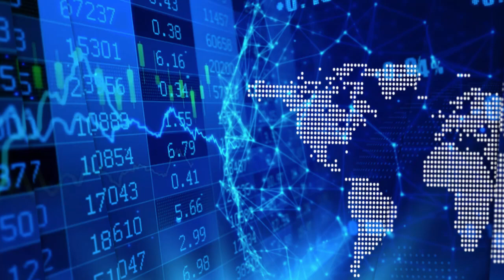Energy Fuels’ and Neo Performance Materials' CEOs on the creation of a new rare earths supply chain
In a recent InvestorIntel interview, Tracy Weslosky speaks with Mark Chalmers, President, and CEO of Energy Fuels Inc. (NYSE American: UUUU | TSX: EFR) and Constantine Karayannopoulos, President, CEO, and Director of Neo Performance Materials Inc. (TSX: NEO) about their recent signing and launch of commercial shipments of rare earth product to Europe.

This significant news was accompanied by a physical shipment of commercial quantities of rare earths from Energy Fuels’ White Mesa Mill in Utah to Neo Performance Materials’ plant in Estonia and represents an important milestone in the creation of a new rare earths supply chain.

In this InvestorIntel interview, which may also be viewed on YouTube (click here to subscribe to the InvestorIntel Channel), Mark went on to say that Energy Fuels has surprised the world with its quick progress in the rare earths space. He added that Energy Fuels is capable to quickly ramp up rare earth carbonates production from monazite sand and is exploring opportunities to secure more sources of monazite sands. Constantine told InvestorIntel that rare earth carbonates from Energy Fuels’ White Mesa Mill in Utah will be processed into separated rare earth materials at Neo’s Silmet rare earth separations facility for use in rare earth permanent magnets and other rare earth based advanced materials. He also explained how the deal creates a win-win situation for both Energy Fuels and Neo.

About Neo Performance Materials Inc.

Neo manufactures the building blocks of many modern technologies that enhance efficiency and sustainability. Neo’s advanced industrial materials — magnetic powders and magnets, specialty chemicals, metals, and alloys — are critical to the performance of many everyday products and emerging technologies. Neo’s products help to deliver the technologies of tomorrow to consumers today. The business of Neo is organized along three segments: Magnequench, Chemicals & Oxides and Rare Metals.

Energy Fuels is a leading U.S.-based uranium mining company, supplying U3O8 to major nuclear utilities. Energy Fuels also produces vanadium from certain of its projects, as market conditions warrant, and is ramping up to commercial production of REE carbonate in 2021. Its corporate offices are in Lakewood, Colorado, near Denver, and all of its assets and employees are in the United States. Energy Fuels holds three of America’s key uranium production centers: the White Mesa Mill in Utah, the Nichols Ranch in-situ recovery (“ISR”) Project in Wyoming, and the Alta Mesa ISR Project in Texas. The White Mesa Mill is the only conventional uranium mill operating in the U.S. today, has a licensed capacity of over 8 million pounds of U3O8 per year, has the ability to produce vanadium when market conditions warrant, as well as REE carbonate from various uranium-bearing ores. The Nichols Ranch ISR Project is on standby and has a licensed capacity of 2 million pounds of U3O8 per year.

This interview, which was produced by InvestorIntel Corp. (IIC) does not contain, nor does it purport to contain, a summary of all the material information concerning the “Company” being interviewed. IIC offers no representations or warranties that any of the information contained in this interview is accurate or complete. This presentation may contain “forward-looking statements” within the meaning of applicable Canadian securities legislation.

Forward-looking statements are based on the opinions and assumptions of management of the Company as of the date made. They are inherently susceptible to uncertainty and other factors that could cause actual events/results to differ materially from these forward-looking statements. Additional risks and uncertainties, including those that the Company does not know about now or that it currently deems immaterial, may also adversely affect the Company’s business or any investment therein.